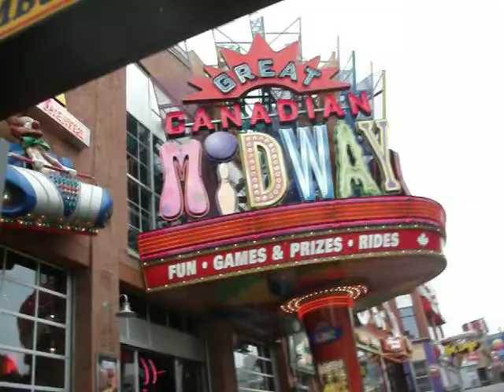karaman'li hakan yolda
CITY OF NIAGARA FALLS